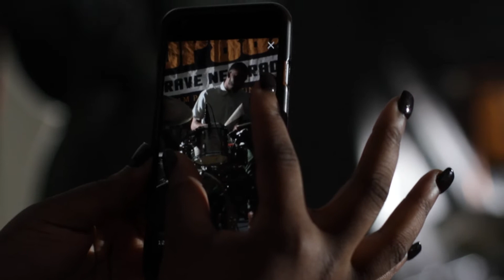Mansion Ent. - "Hotbox Interlude" ------ "Feel No Ways" (Drake Cover) Ft. Tae Robinson